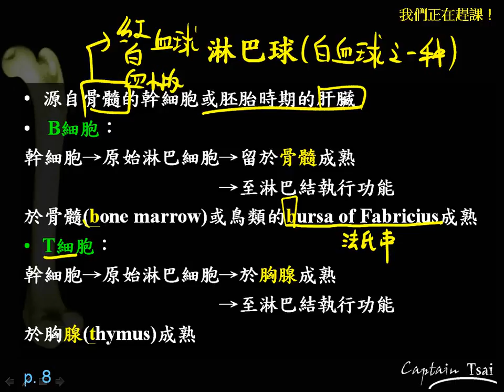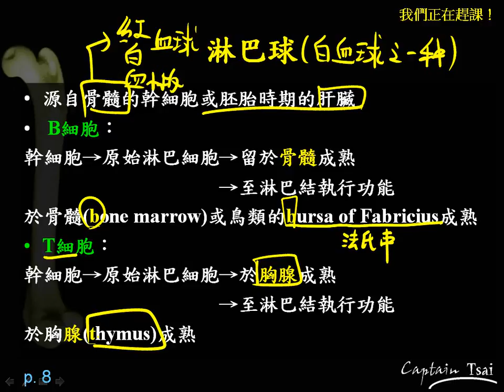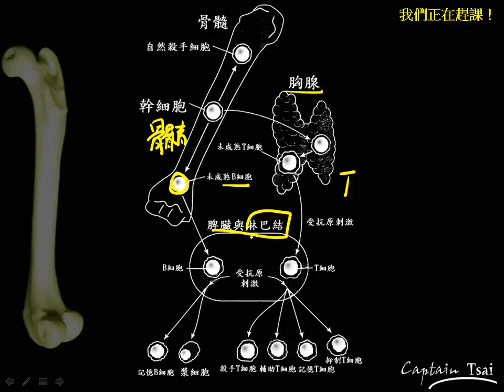基礎生物3 4 06淋巴球 B細胞與T細胞一誠g